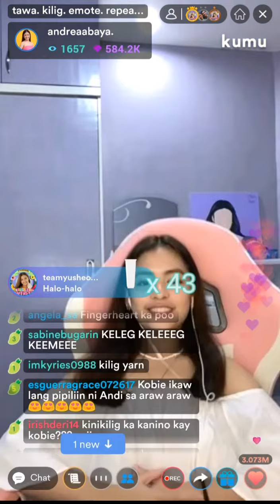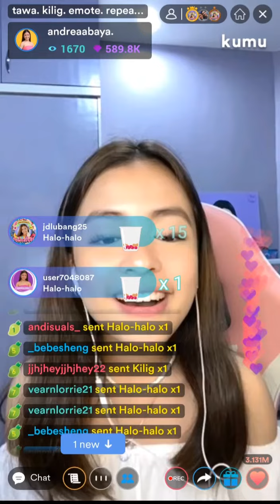Andrea Abaya sings Araw - Araw by Ben&Ben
Credits to Kumu for Recording this live.